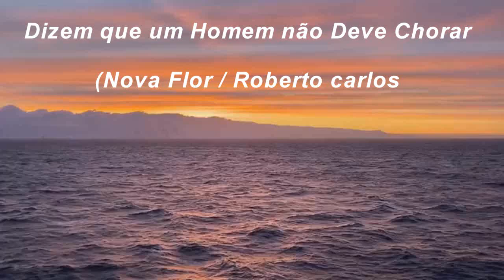Clévilson sax tenor cover - ( Nova flor - Roberto Carlos )